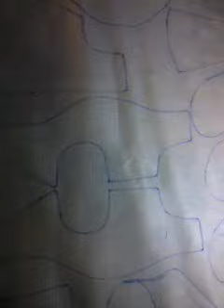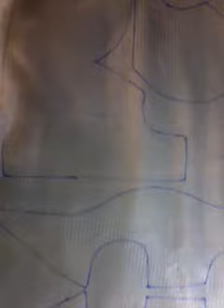Make Soft Toys ll Just Demo ll Cutting